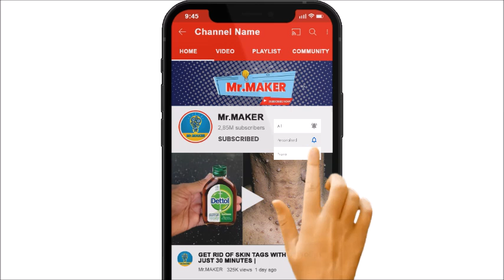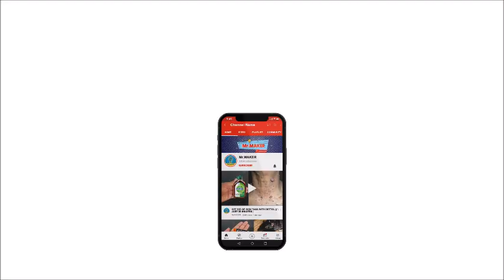My Grandma Secret || CASTOR OIL || How To Get Rid of Mouse Rats, Permanently In a Natural Way